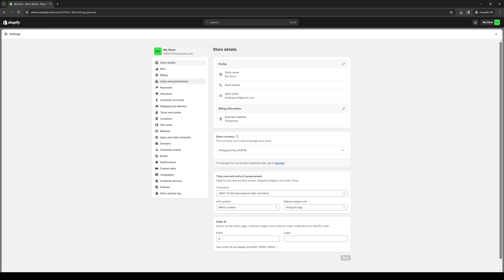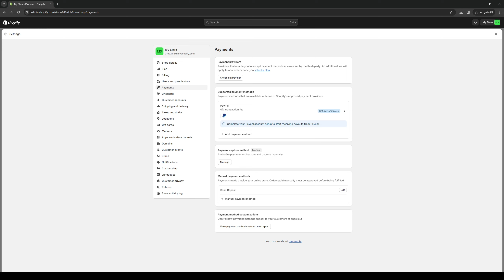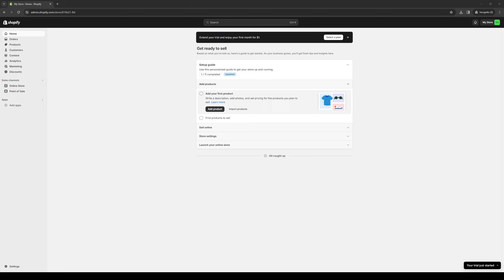How to Connect Cash App to Shopify (Full 2024 Guide)